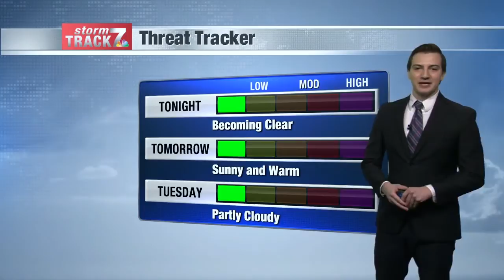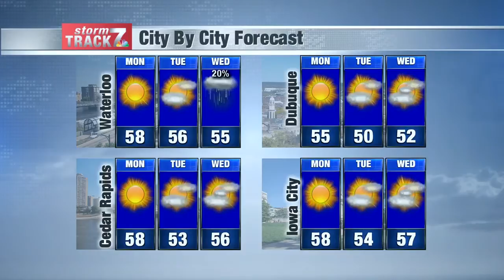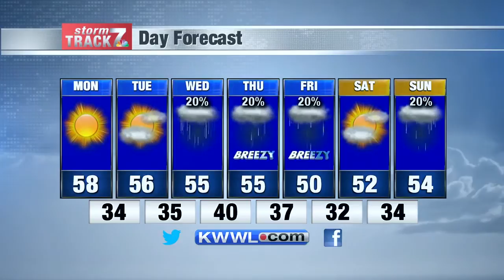Evening Weather Sun. 3/29/2020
Nice weather on the way.